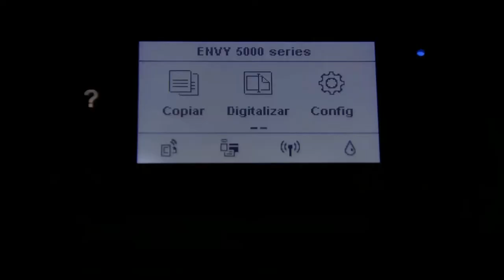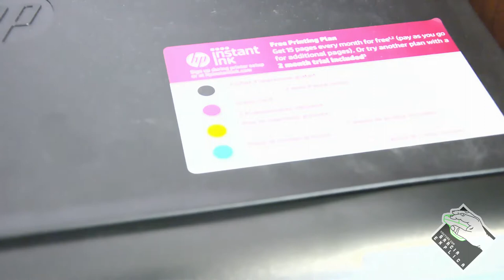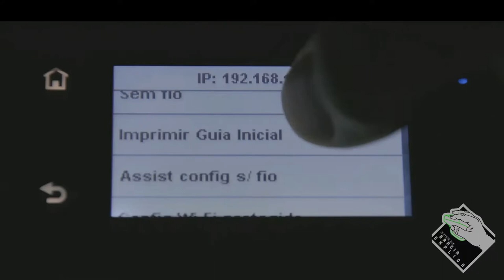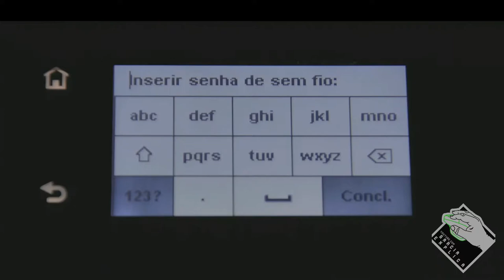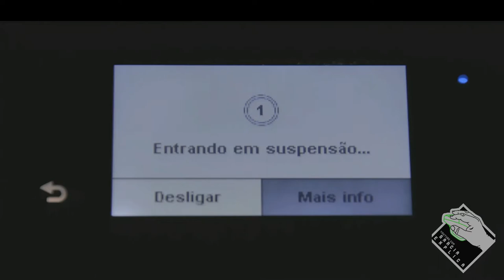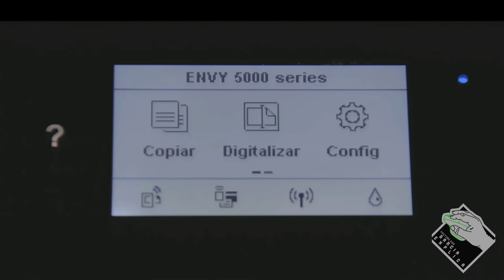Como configurar a Wifi da impressoras (HP ENVY 5010)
Neste vídeo demonstro como configurar a wifi da impressora HP envy 5010. O procedimento é semelhante do ponto de vista técnico com muitas impressoras. Para configurara impressora em algum sistema operacional (windows ou linux) veja links abaixo:

Segue Link's

CREDITOS:
Para mais info sobre créditos as músicas: